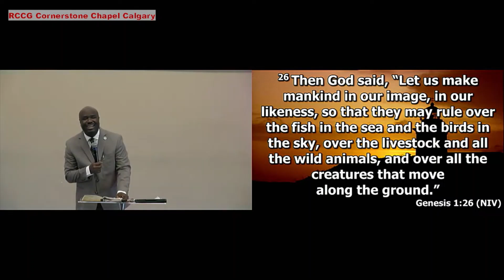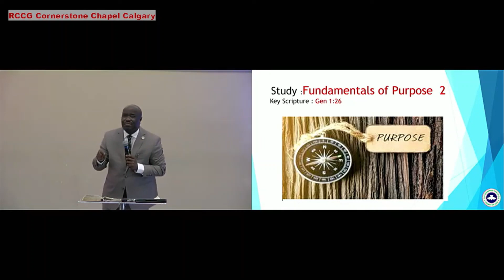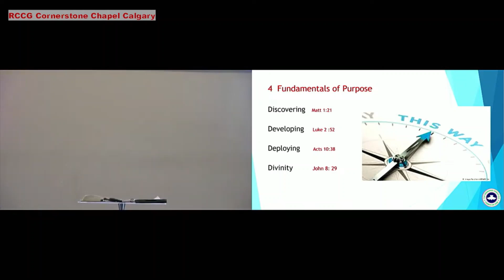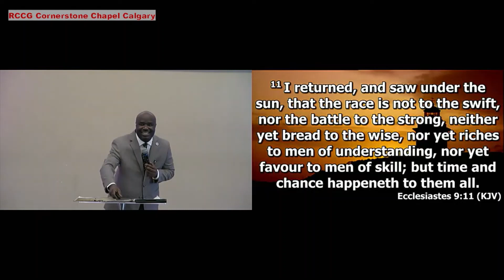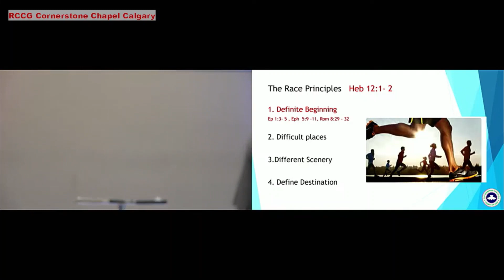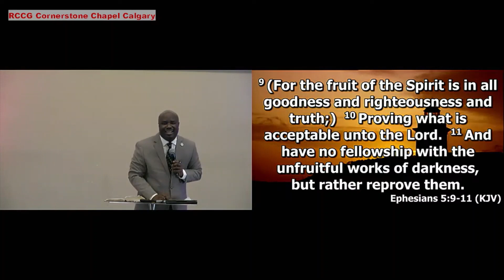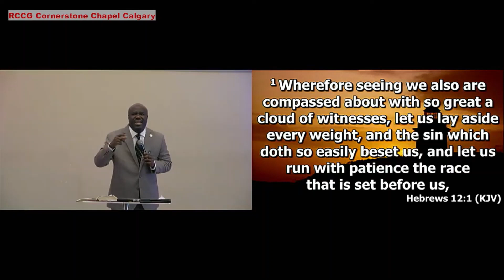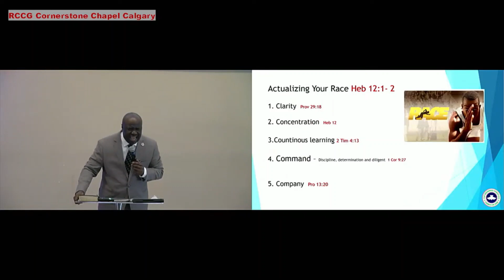Fundamentals of Purpose by Pastor Enofe Igbinoba - Sunset Service March 19th, 2023